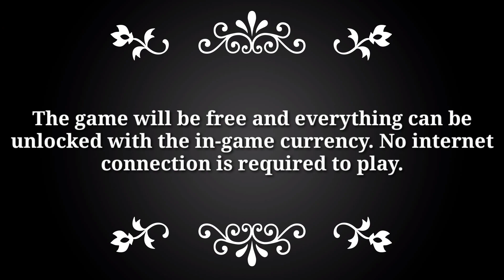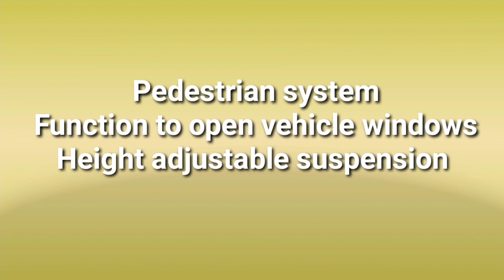Truck Simulator Eastern Roads - Screenshot/Info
Source